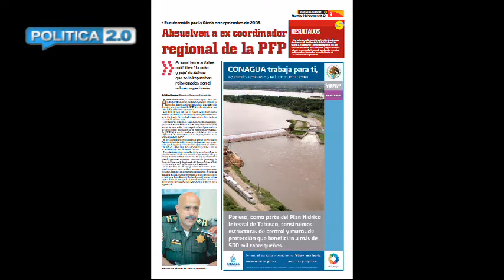Politica 2.0 (19Sep2012) Entrevista a Arturo Herrera Valles 9de9